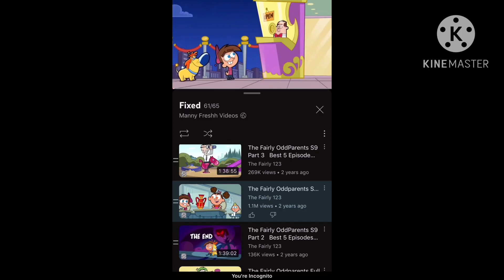CMV Beverly Hills chihuahua Theme Song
Cilps used Secret Life of Pets 1-2 Fairly oddparents 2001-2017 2 stupid dogs Ducktales (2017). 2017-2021